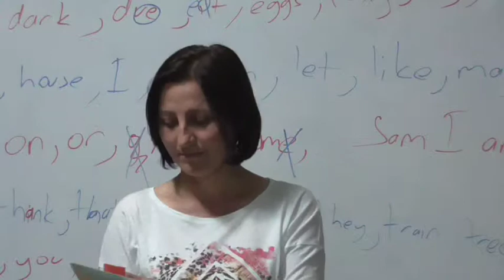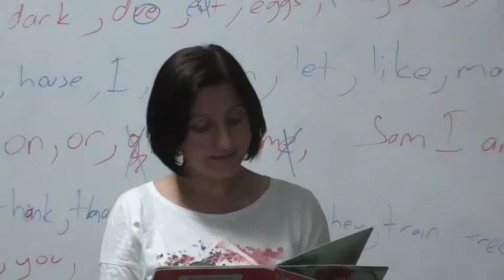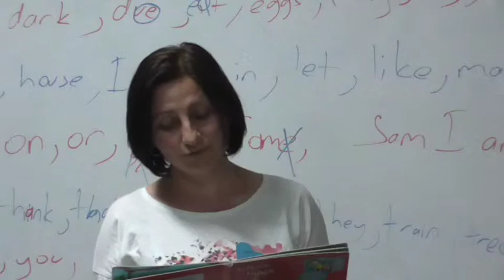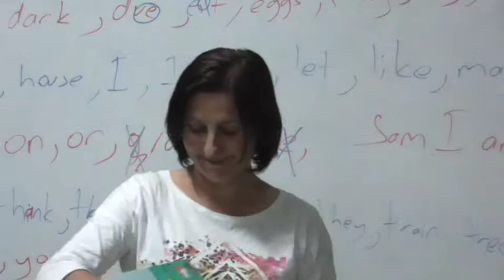ESL DRAMA MASTERS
Utilizing Drama in the form of Acting, Cheerleading, Jokes, Dr. Seuss Poems, Songs, Comic Strips,  Storyboarding, Impromptu Questions, 4P's Storytelling, Clue, and Video Feedback.